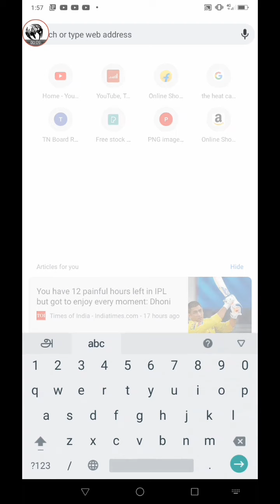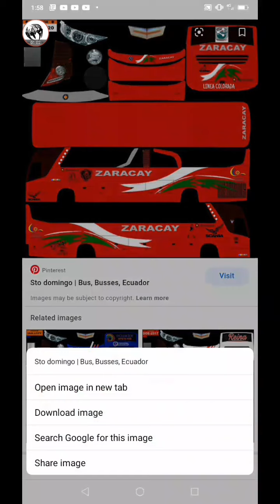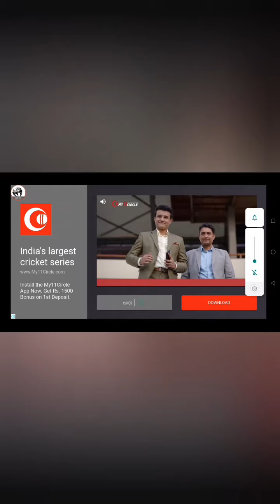How to attach LIVERY Tamil | Indonesia Bus Simulator | INFO TechTamil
we have seen about.

How to attach Livery in Indonesia bus simulator in tamil

google
search
Indonesia bus simulator livery